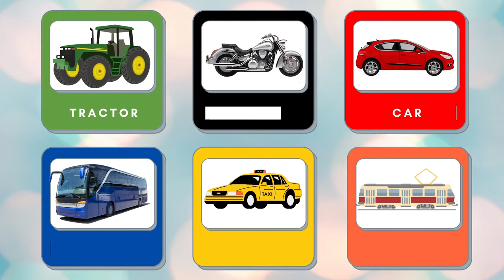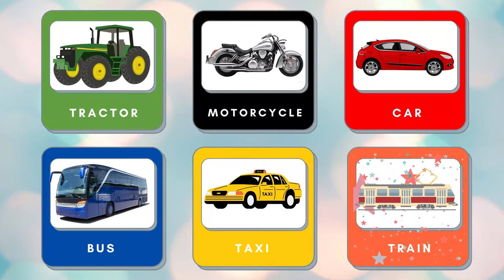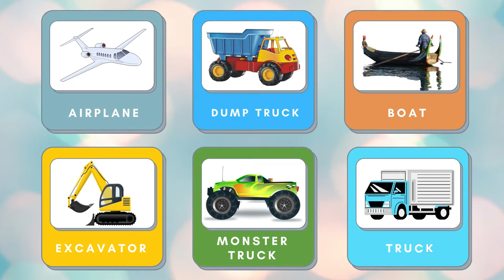Vehicles Flashcards | Kids Learning | Different types of vehicles for Toddlers | Preschool learning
Welcome to our engaging and educational video where toddlers and preschoolers can learn about different types of vehicles through interactive flashcards. In this video, we introduce a wide range of vehicles, from cars and trucks to airplanes and boats, providing an exciting learning experience for young minds.

♥️ Join the Yippee Kids Squad ♥️

Videos you might also like:
💫Counting Pumpkins | Learn Counting from 1 to 20 for Kids |  Halloween pumpkins for children and kids

Thank you for supporting " Yippee Kids "